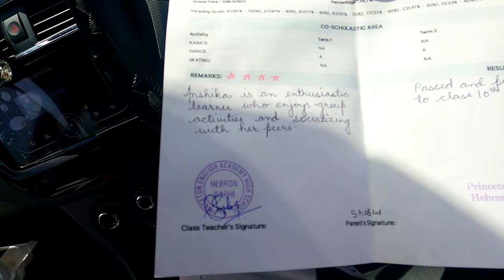Behna ka aaya exam result🫢 PASS✅ or FAIL?❌ || Fluffy ki favourite game🐶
Camera
1. Go pro hero 9
2. Go pro hero 7
3. Insta 360 x2